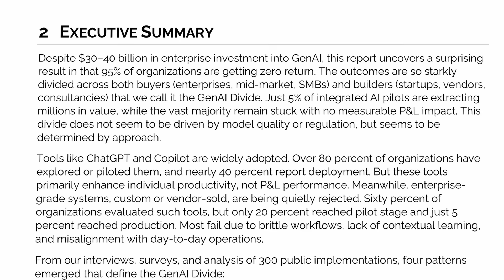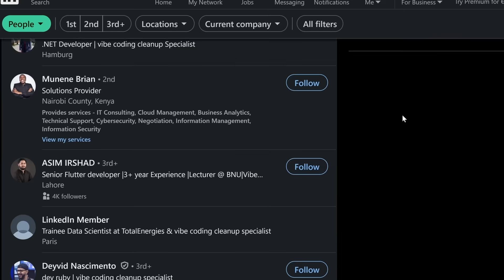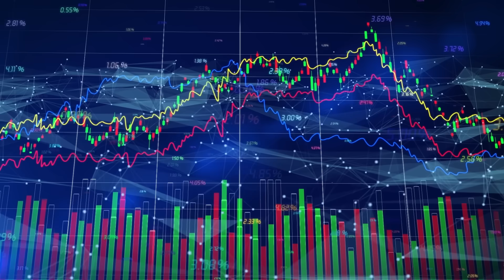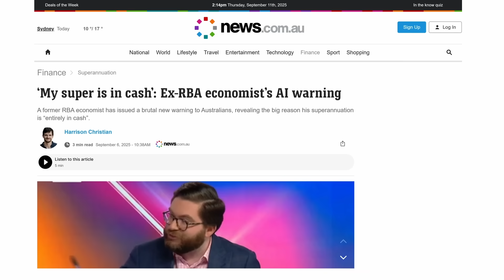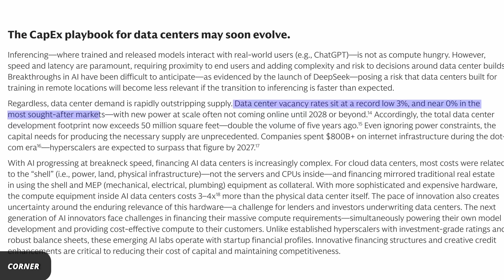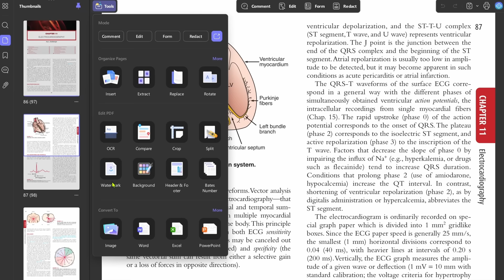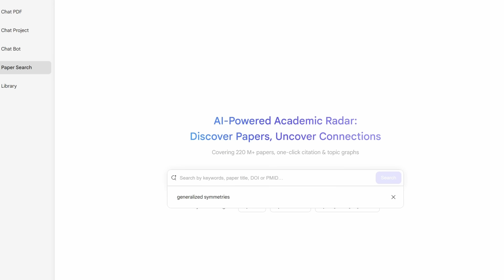5 Signs the AI Bubble is Bursting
One License Can be used on All Platforms to Edit and Sync PDFs!

AI is here to stay, but has the current generation of Large Language Models caused an AI bubble? In today’s video I have five signs that the answer to this question is “yes”.